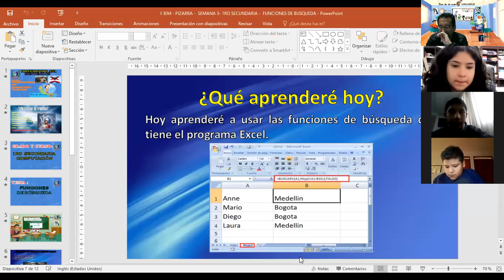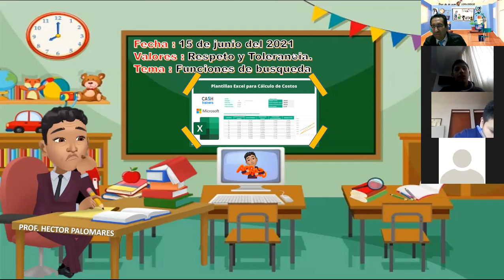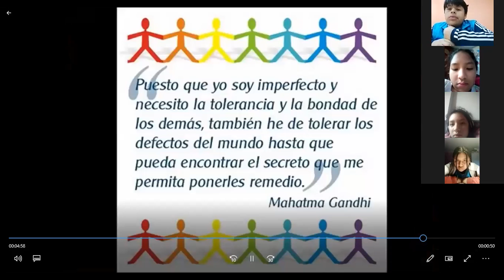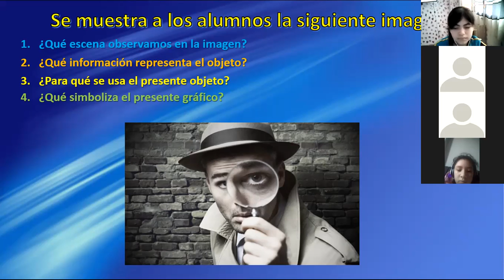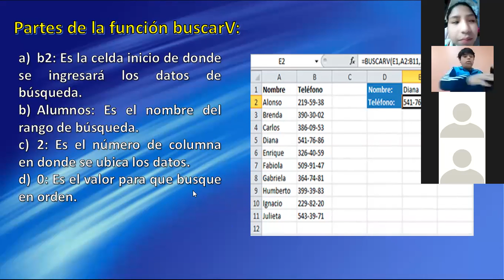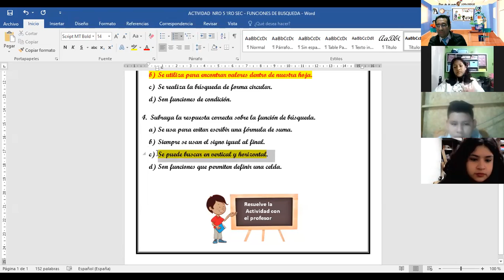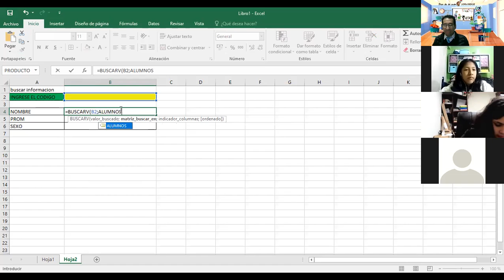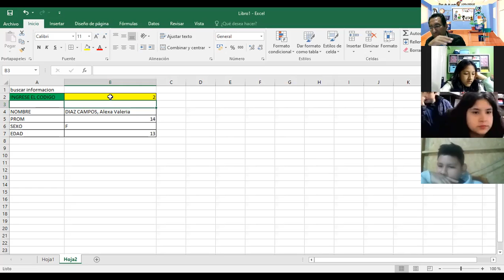II BIMESTRE 1RO SEC SEMANA 5 SESION N° 5 FUNCIONES DE BUSQUEDA